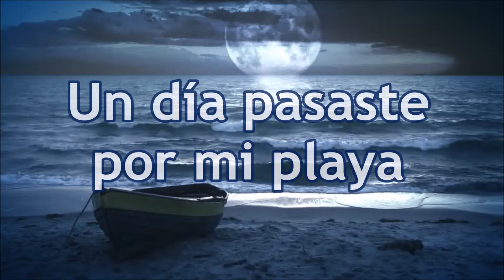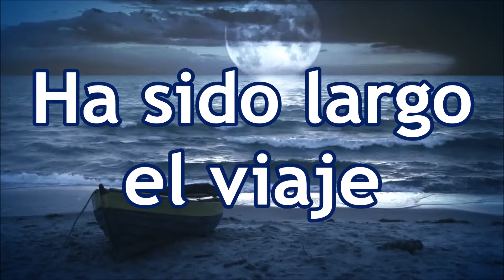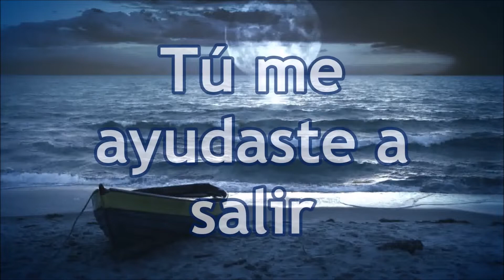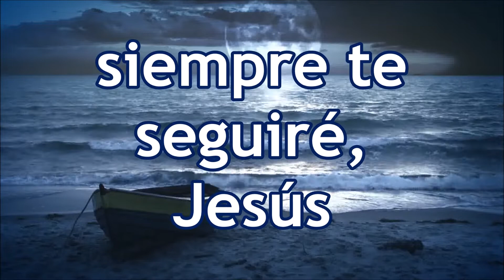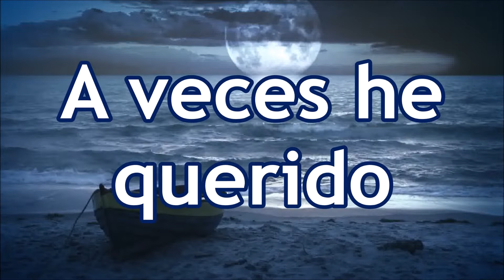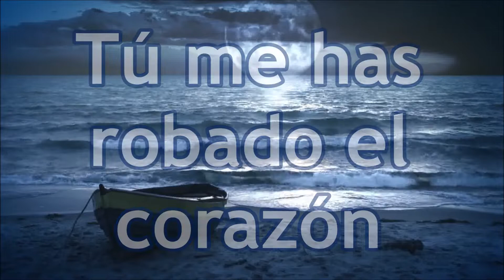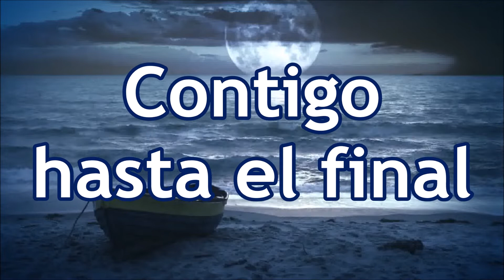CONTIGO HASTA EL FINAL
Cantautora católica guatemalteca, al servicio del Señor y de la Iglesia Católica desde hace 30 años.